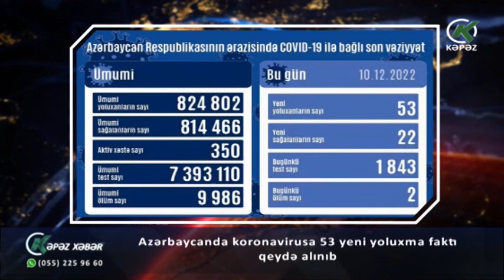Azərbaycanda koronavirusa 53 yeni yoluxma faktı qeydə alınıb